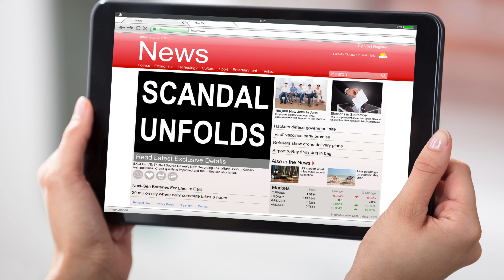Family ke sath Tv dekhna azab ban gya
vividness of pakistani media